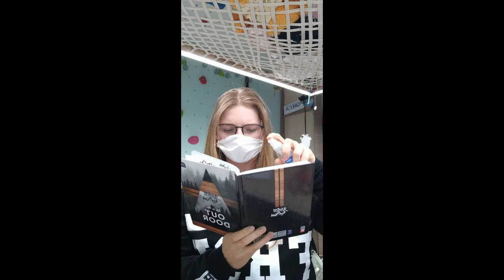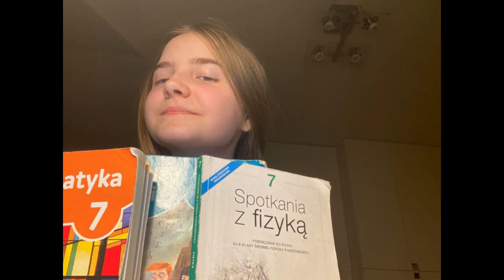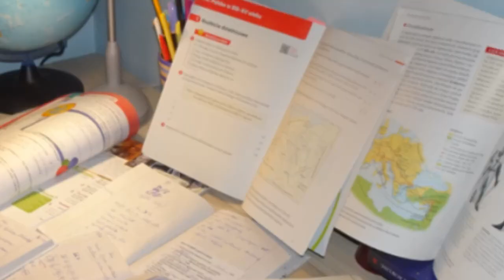Edukacja w czasach Koronawirusa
Film przedstawiający uczniów Społecznej Szkoły Podstawowej nr 4 PTO w Białymstoku podczas nauki zdalnej w domach. Pierwszy tydzień nauki.